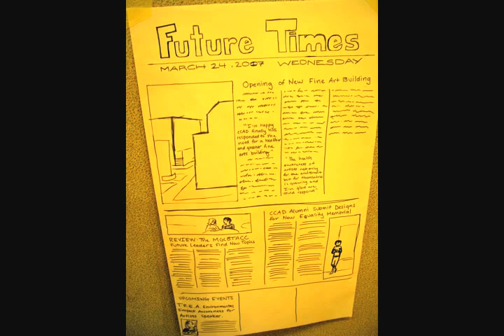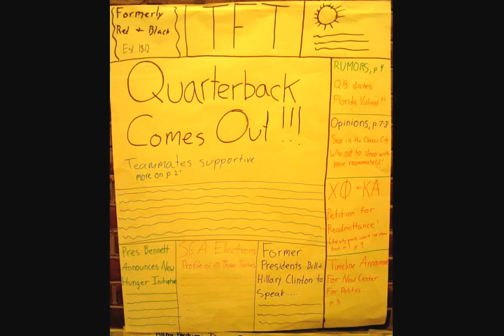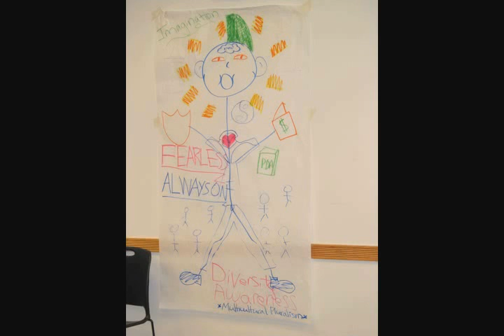"Good Times" -- Campus Pride Summer Leadership Camp 2007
Campus Pride Summer Leadership Camp, July 24-29, 2007; 40+ Student Leaders Attend First-Ever College "Gay Camp" for Grassroots Change